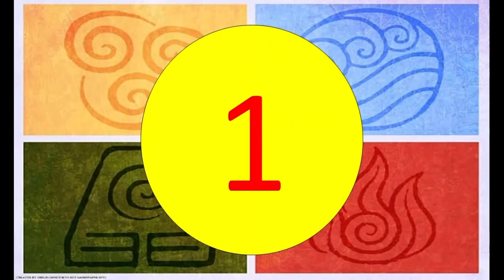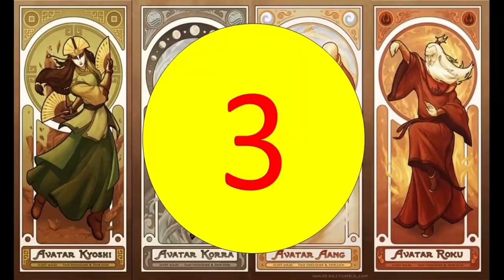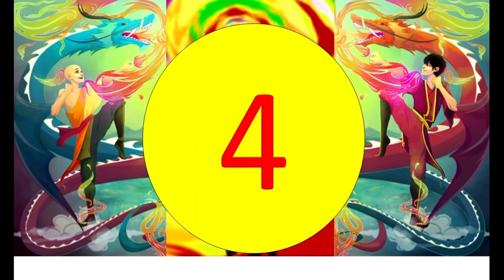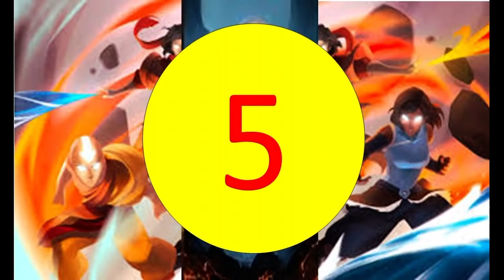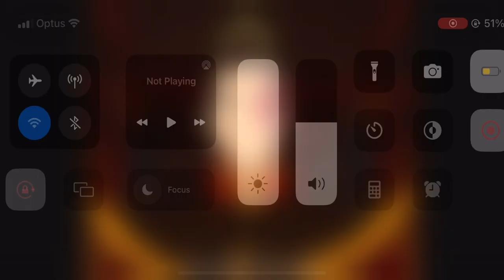5 Unknown Avatars